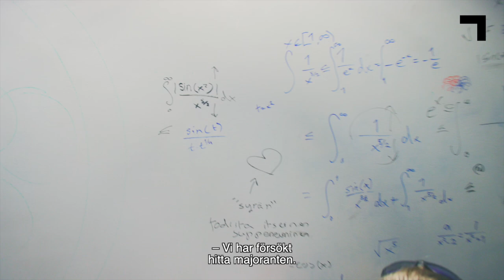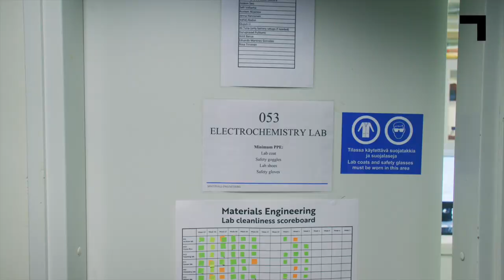Framtida teknologier: Nya material